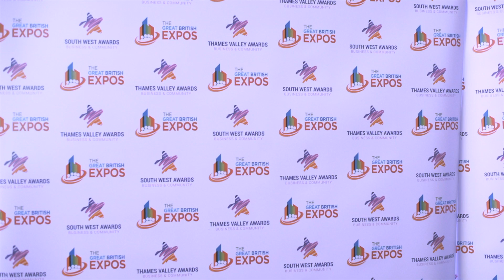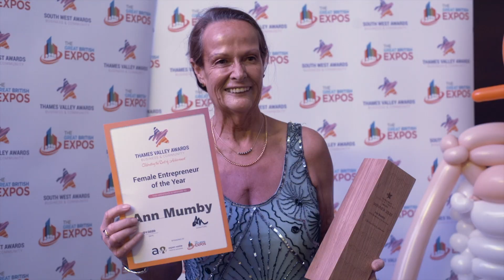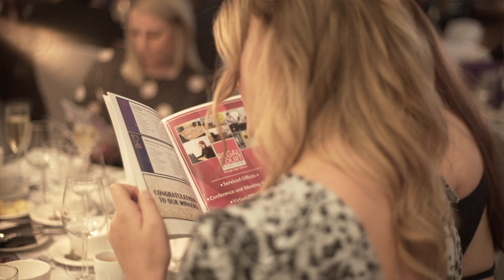Thames Valley Business & Community Awards - 2020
Thames Valley Business & Community Awards 2020 held @ Hilton, Reading

Are you a winner for 2021?